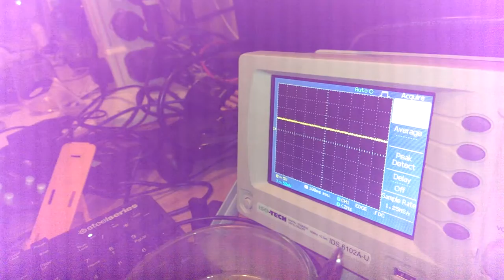Ultrasonic activated MP3 Player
Talking Trash prototype built using an Arduino Uno, DFPlayer MP3 module and a hc-sr04 ultrasonic sensor.